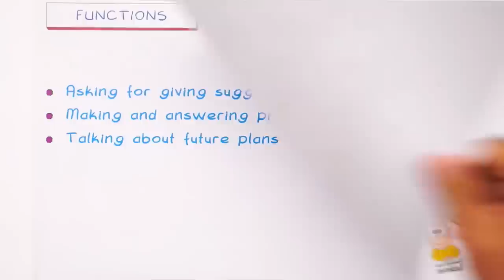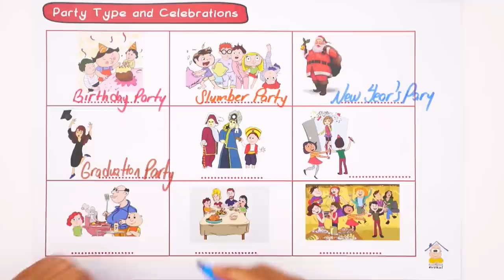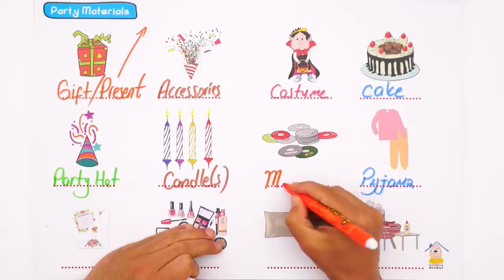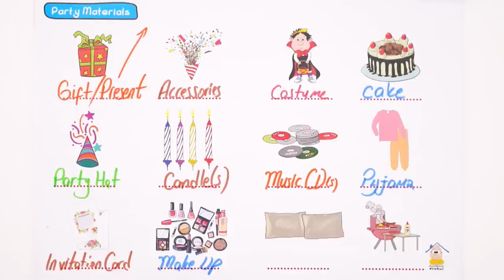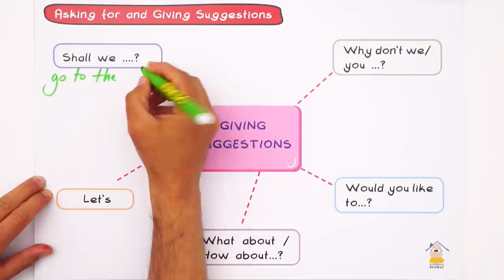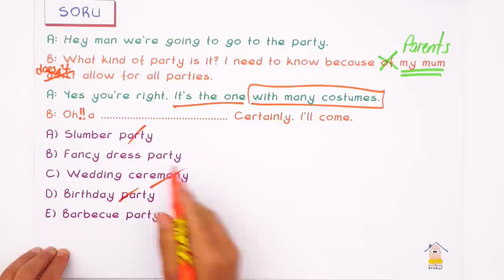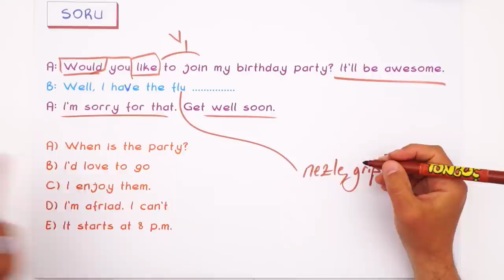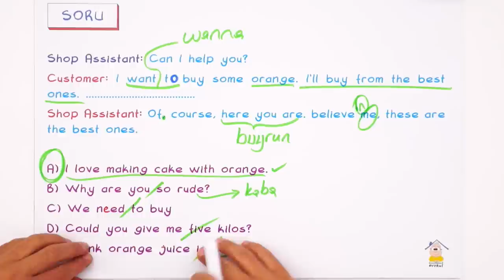Invitations and Celebrations | 9.Sınıf uzaktanegitim evokul 6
İngilizce dersinde ''Invitations and Celebrations" konusunu detaylı konu anlatımı ve yeni nesil soru çözümleri ile pekiştiriyoruz.😊